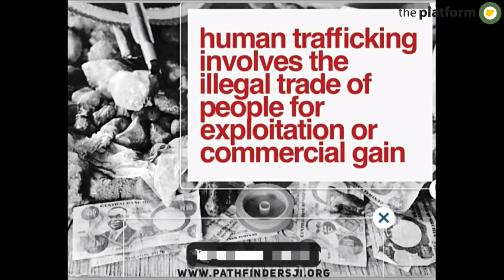The Platform October 2018 - Evon Benson Idahosa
"In the war against human trafficking, the implications of doing nothing is far too extensive" - Evon Benson-Idahosa. Evon Benson-Idahosa creates an emotionally charged atmosphere at The Platform as she speaks on the negative effects of negligence towards human trafficking.